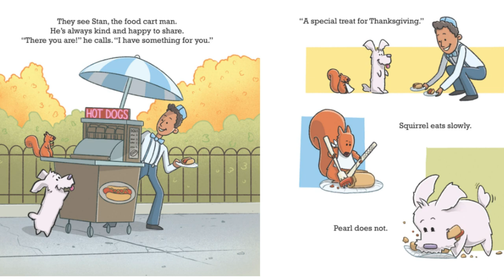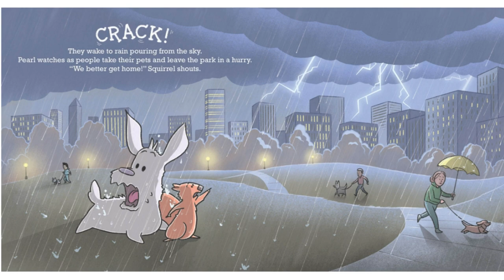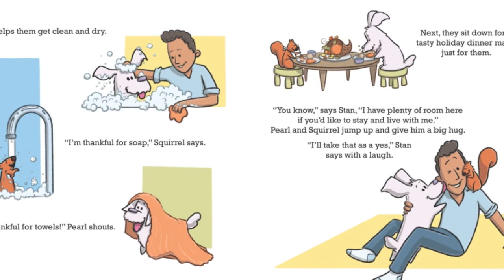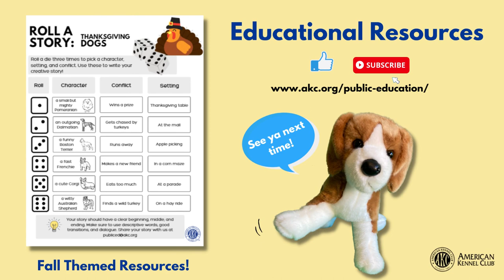AKC's Read with Bailey: Pearl and Squirrel Give Thanks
Pearl and Squirrel Give Thanks

*It’s the season for giving thanks! Check out our fall-themed resources.